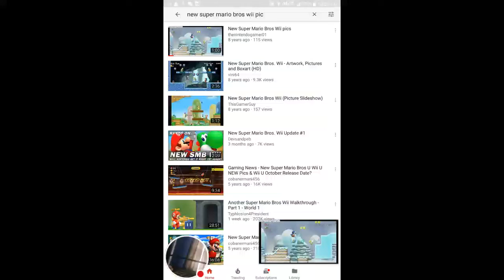What should I do for my gameplay who ever gets voted most that's the game I would do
Choices SSBB Story Mode,Pokémon Fire Red Or Leaf Green,Sonic Advance,And New Super Mario Bros Wii